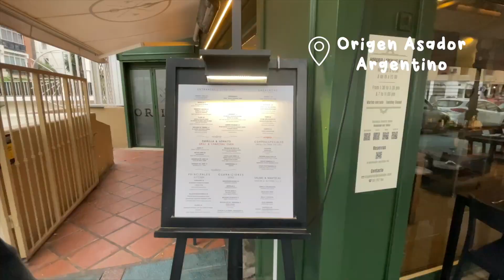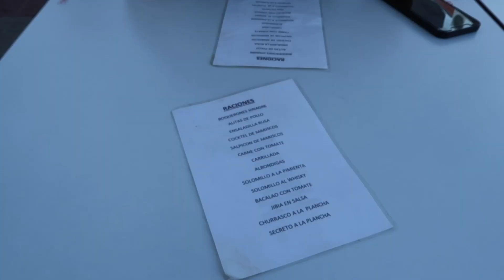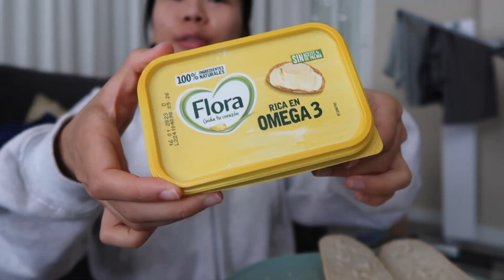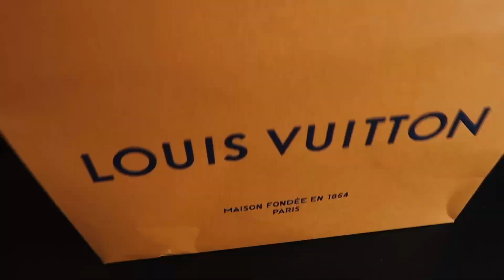SPAIN DIARIES | exploring Puerto Banus + Marbella, Louis Vuitton cardholder, Origen Asador Argentino